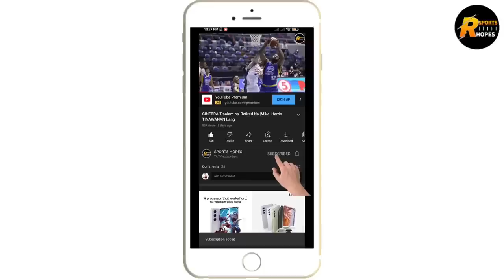GINEBRA MAY PLAYER PALA NA TINATAGO | PRINGLE TRADE NA PALA | THE NEXT SCOTTIE THOMPSON !